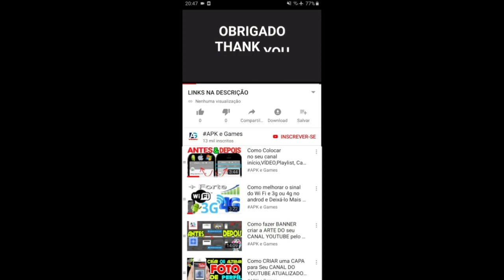Talking Tom Blast Park - Talking Ben vs Frog Prince Ben vs Roy Raccoon Gameplay Android ios